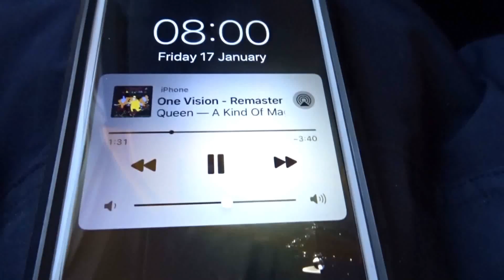ESTONIA 1: FLIGHT AND FIRST DAY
The first of my series of vlogs in Estonia!

If you're new here, hi! My name is Imogen, and I am a drama school student in the U.K but currently studying in Tallinn, Estonia as part of an Erasmus placement.

Enjoy! x